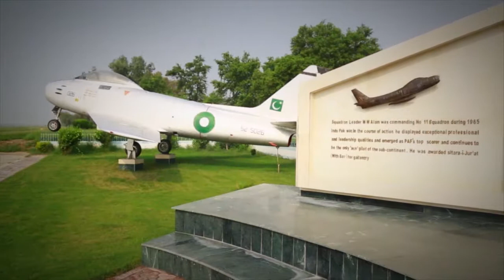PAF Song In Fizaon Main by Najam Sheraz